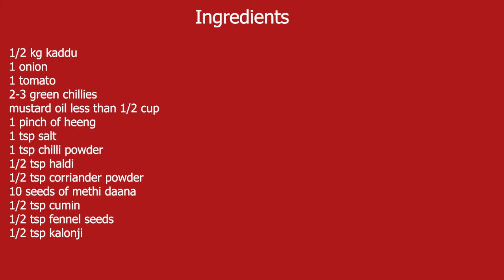Kaddu Ki Sabzi Recipe - Simple and easy kaddu Masala - Cooking with Parveen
1/2 kg kaddu
1 onion
1 tomato
2-3 green chillies
mustard oil less than 1/2 cup
1 pinch of heeng
1 tsp salt
1 tsp chilli powder
1/2 tsp haldi
1/2 tsp corriander powder
10 seeds of methi daana
1/2 tsp cumin
1/2 tsp fennel seeds
1/2 tsp kalonji